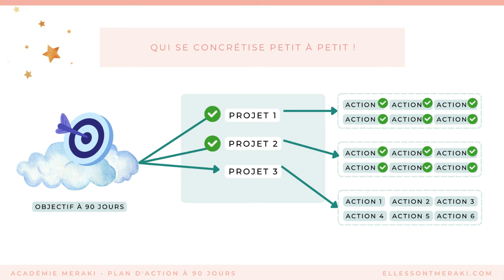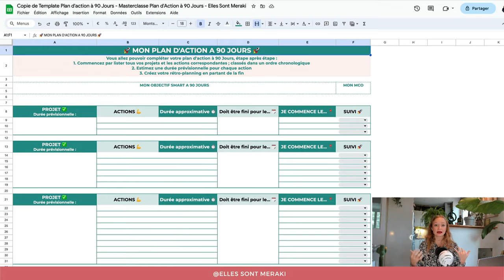Comment augmenter ton CHIFFRE D'AFFAIRES x2 🚀 : Notre formule SECRETE révélée 😍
🎁 Vous inscrire à la Mini-Formation Gratuite pour créer votre plan d'action à 90 jours

00:00 : Introduction
1:03 : Qu’est-ce que la Méthode du Plan d’Action à 90 Jours ?
1:43 : Etape 1 - Se fixer un objectif aligné et SMART
4:19 : Etape 2 - Diviser son objectif en projets afin de savoir comment l’atteindre
5:18 : Etape 3 - Lister les actions qui vont permettre de valider un projet afin de vous assurer d’avancer chaque jour
6:30 : Etape 4 - Organiser ses projets dans un planning trimestriel pour voir si tout est réalisable dans la période de 90 Jours
7:44 : Etape 5 - S’organiser semaine après semaine grâce à un planning hebdomadaire créé sur mesure en fonction de son plan d’action
9:50 : Mini-Formation Offerte 🎁 pour vous accompagner dans la création de votre plan d’action à 90 Jours

💌  Recevez notre lettre spéciale tous les dimanches avec nos conseils pour digitaliser votre expertise ! 💌